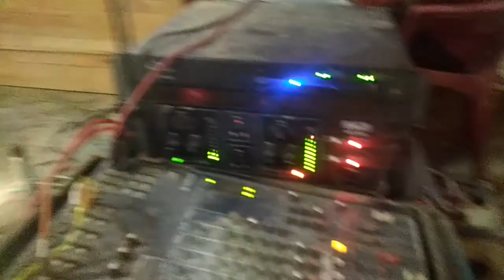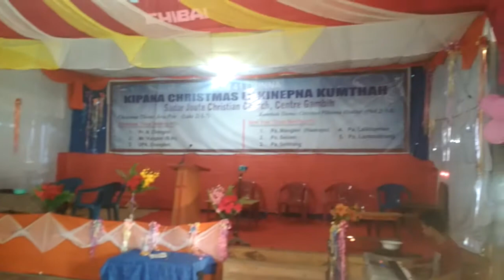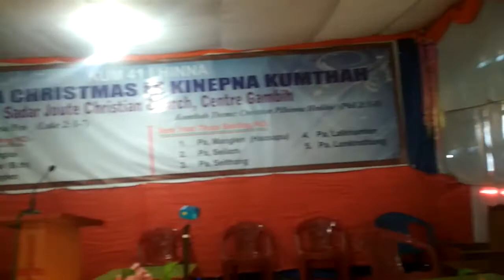Sun Lenkhom(noon gathering)sadar joute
Sadar joute sun lengkhom